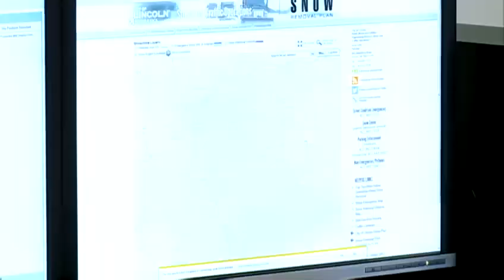Snow angels help residents with snowfall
Some Lincoln residents got a little help clearing their sidewalks thanks to a newly formed army of snow angels.